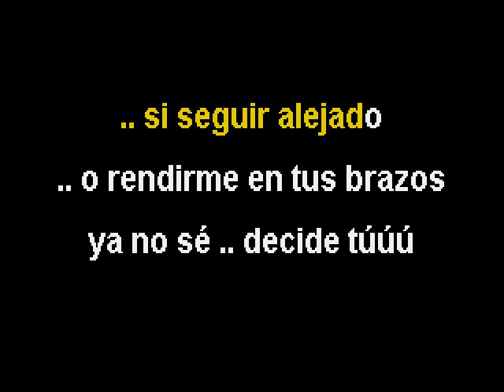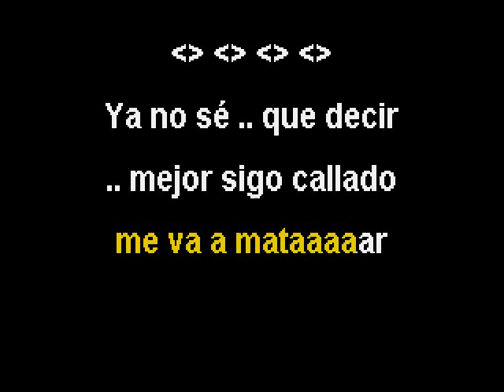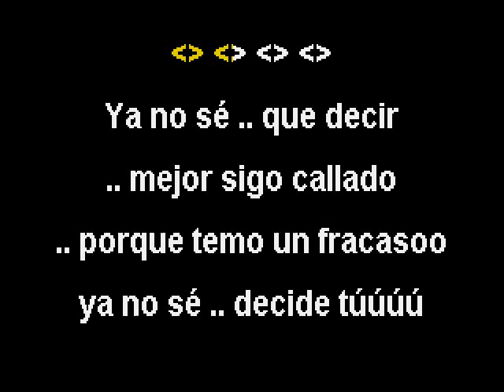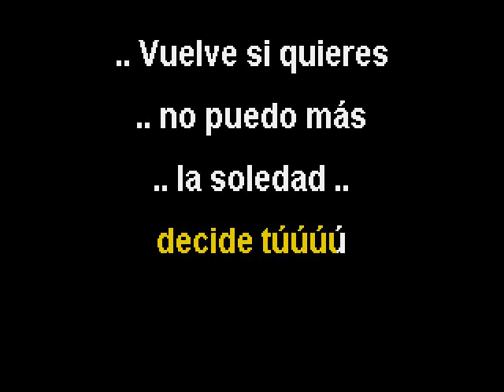CONJUNTO PRIMAVERA - ''VUELVE CONMIGO'' - (KARAOKE)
AQUI LES DEJO  UN TEMA HECHO KARAOKE POR ESTE SERVIDOR PISTA SACADA DE LA CANCION ORIJINAL DEL CONJUNTO PRIMAVERA  ''VUELVE CONMIGO'' ESPERO QUE LE SEA DE SU AGRADO COMPLETO COMO SIEMPRE